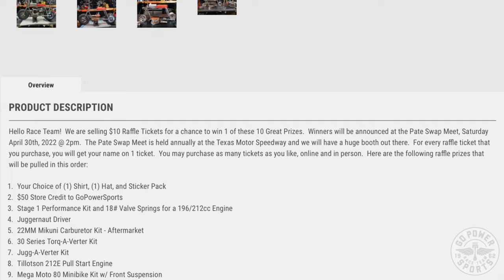60th Anniversary Chrome Lil Rascal Minibike Raffle For Teen Life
Teen Life is a great organization that helps with our Middle and High School Youths that need a support group.  All the proceeds from our 60th Anniversary Chrome Lil Rascal/Rascal Minibikes will go to Teen Life so that they may expand their reach and help out in more schools.